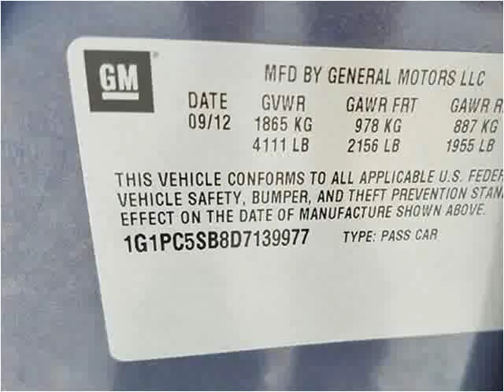2013 Chevrolet Cruze Used Cars Kissimmee FL